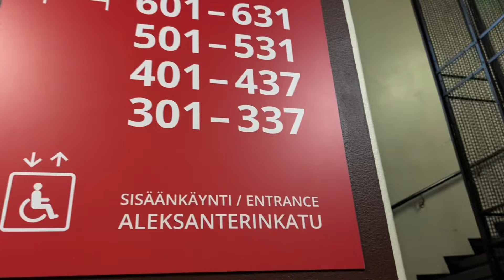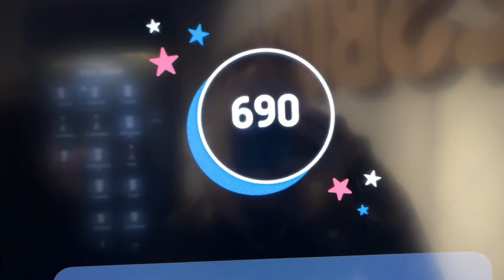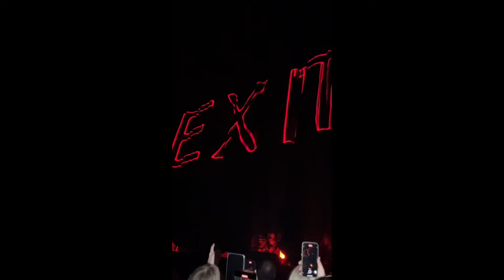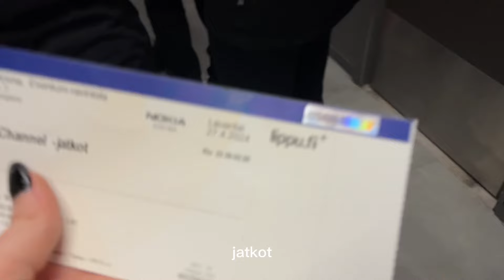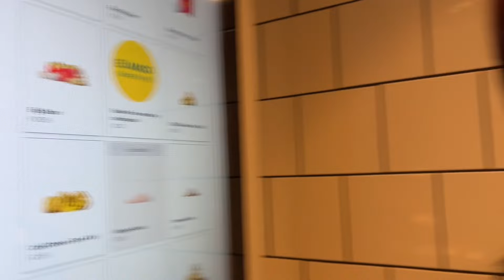MY DAY Tampereella 26.-28.4. (+ keikat)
se joka laskee kui monesti sanoin "däggädäägädägädä" saa keksin!

anyway tässä taas jälleen meikäläisen ja frendien sekoiluja. näitkö tuttuja videolla?